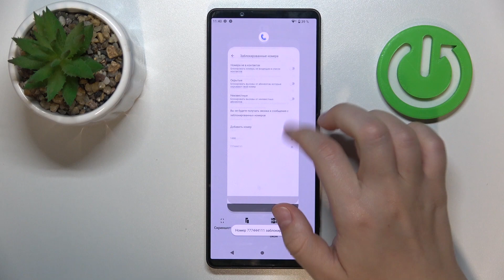Как добавить номер в черный список на Sony Xperia 1 V - Блокировка номера на Sony Xperia 1 V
Чтобы узнать больше информации на тему Sony Xperia 1 V, советуем посетить наш сайт: hardreset.info/ru

Всем привет, дорогие друзья, в этом видео мы покажем вам как заблокировать номер телефона в смартфоне Sony Xperia 1 V. Для того чтобы заблокировать номер телефона в Sony Xperia 1 V, вам нужно внимательно посмотреть наше видео. В нём мы покажем вам как без бесплатно добавить номер в черный список на Sony Xperia 1 V. Заблокированные номера в Sony Xperia 1 V не смогут вам позвонить или писать сообщения.

Как добавить номер в чс на Sony Xperia 1 V? Как в Sony Xperia 1 V убрать номер из чс? Как заблокировать номер в Sony Xperia 1 V? Как разблокировать номер на Sony Xperia 1 V? Как настроить черный список на Sony Xperia 1 V?